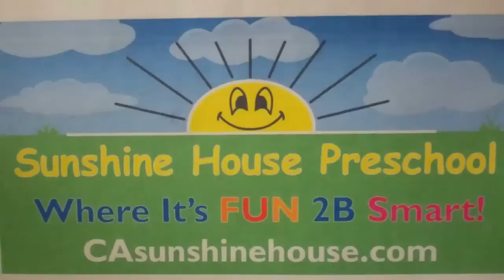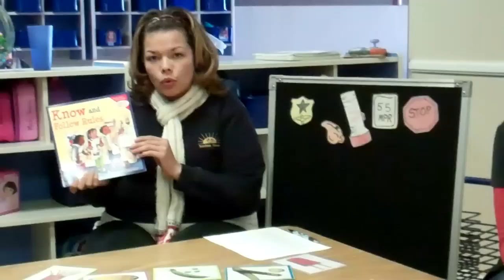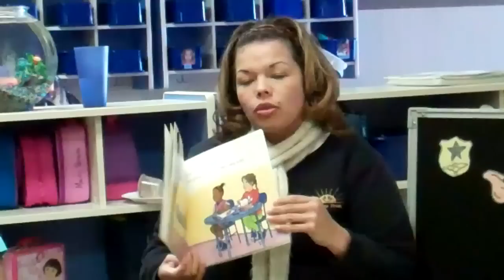P PELICAN|MARTINEZ CA|PRESCHOOL|CHILD CARE|DAYCARE|SUNSHINE HOUSE|94513|94561|94553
Why do so many teachers choose Sunshine House for their own chidren?  Visit us and find out!  We hear over and over again that when your child is doing well in kindergarten, the teacher will say they are not surprised they attended Sunshine House Preschool.
You will see and feel the difference and daycare center with exprienced teachers can make.  P - Pelican preschool curriculum
Sunshine House Preschools Daycare & Child Care Centers are located in
This video shares daycare center preschool activities & games.
It is a curriculum video sharing learning information about preschool program, that emphasizes kindergarten readiness.